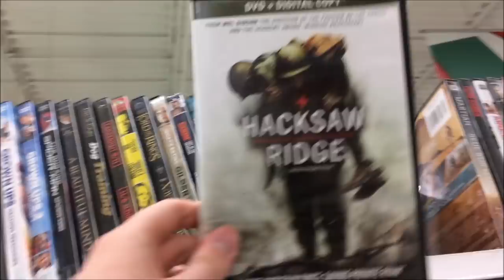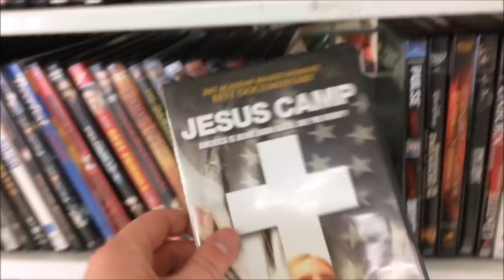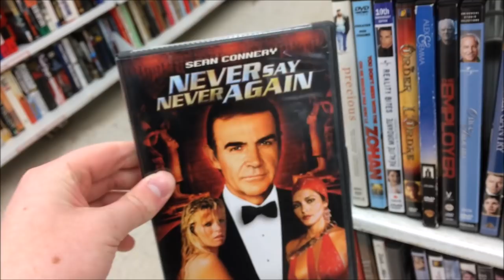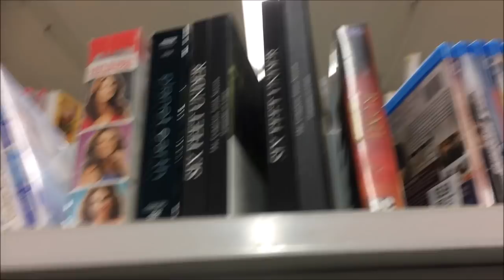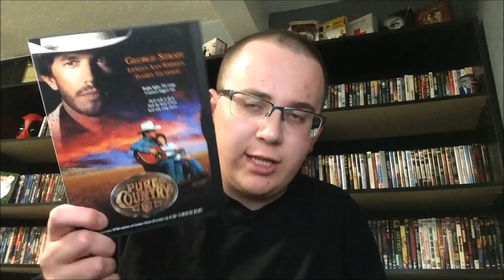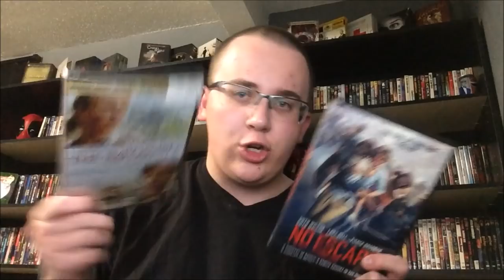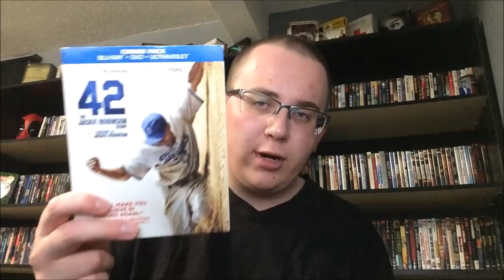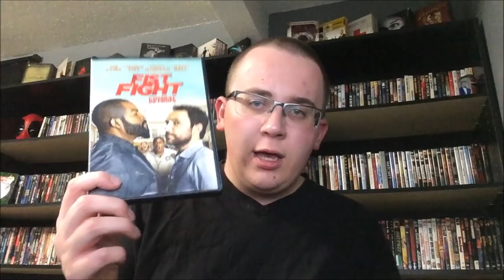SHOPPING/THRIFTING FOR MOVIES #146 - THE RULE OF THREE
In this video, I go to three Savers stores and the antique mall, where I find some weird stuff.